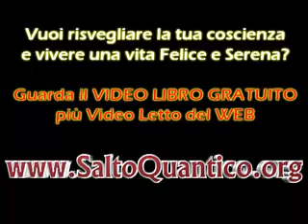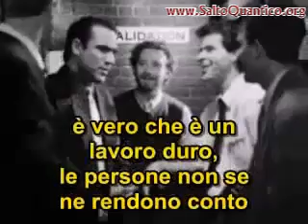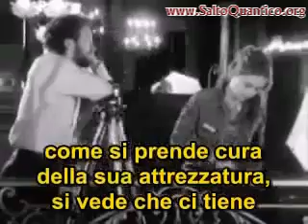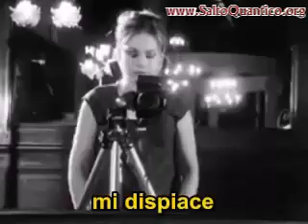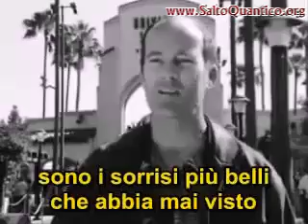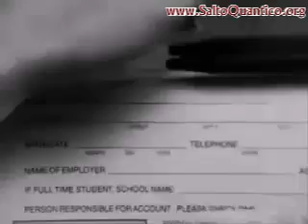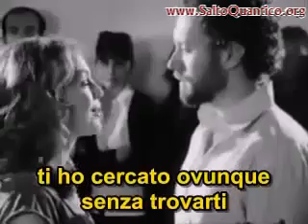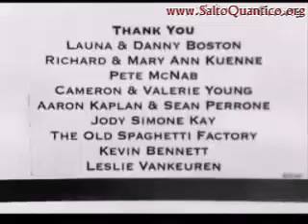Una grande Lezione di Vita - Rifletti e CONDIVIDI - Salto Quantico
Una grandissima lezione di vita!
GUARDALO, RIFLETTI e CONDIVIDI
Questo video lo dovrebbero guardare tutte quelle persone che credono che nella vita esistano solo il divertimento e il denaro e rimangono indifferenti alle necessità altrui...
La cosa importante è aiutare gli altri a vincere anche se comporta rallentare e cambiare la nostra corsa. Se invii questo video, magari riusciamo a cambiare il nostro cuore e quello di qualcun altro...
" Una candela non perde niente nell'accendere un'altra candela"

Daniele Penna ed IL SALTO QUANTICO